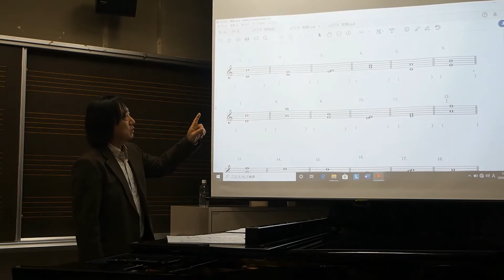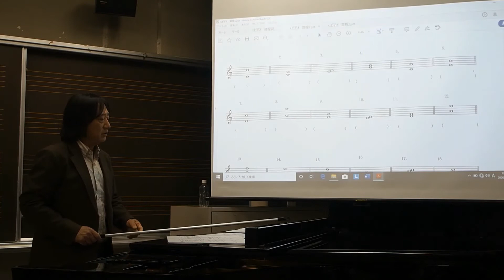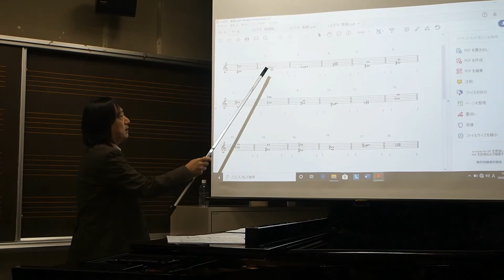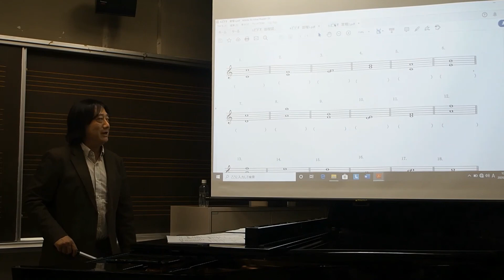池田哲美の楽典のキホン vol.2音程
音程とは？